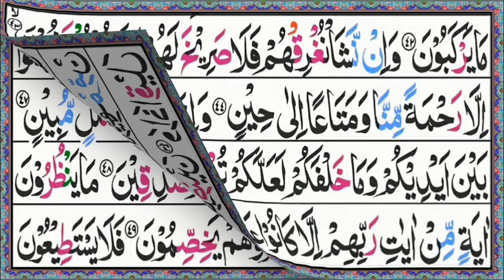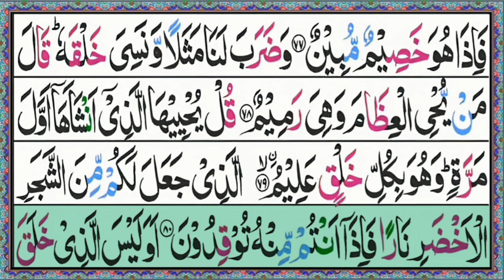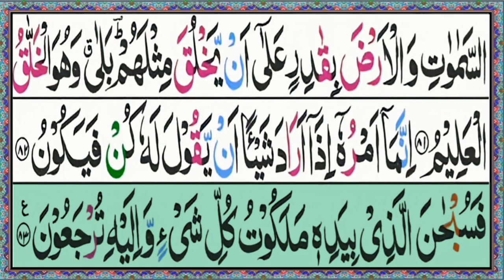Episode 37 | Surah yasin Fast Recitation | Surah Yasin(yaseen)Full HD with arabic text